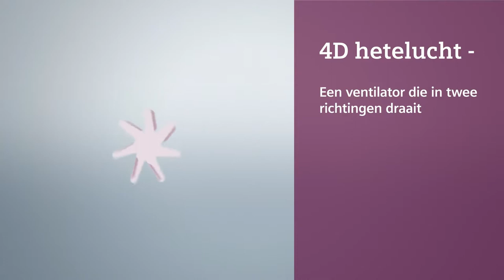Siemens 4D hetelucht | De Schouw Witgoed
Ontdek de Siemens ovens met 4D heteluchttechniek: perfecte verdeling van hete lucht in de oven.